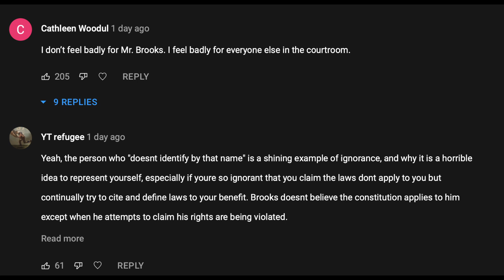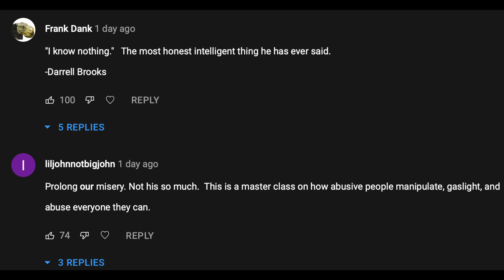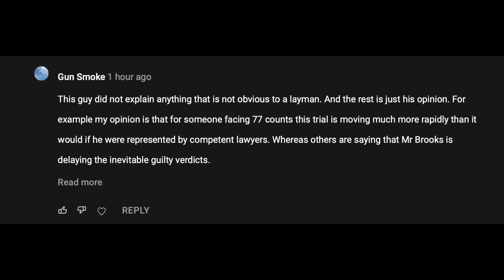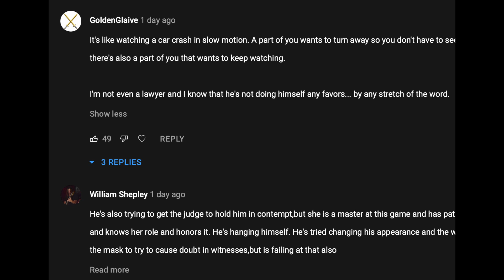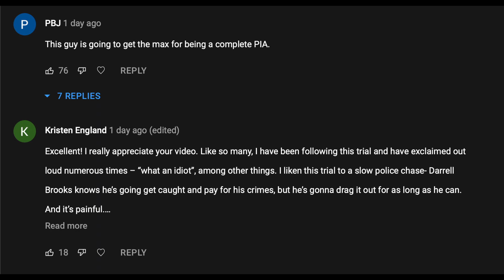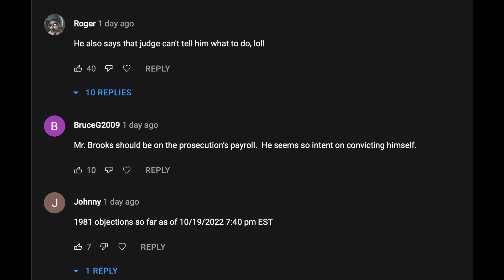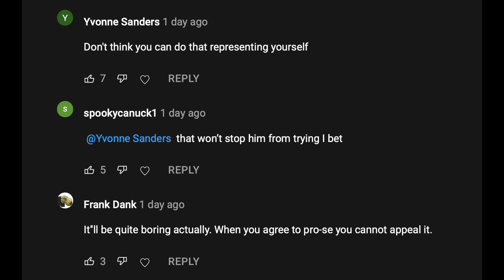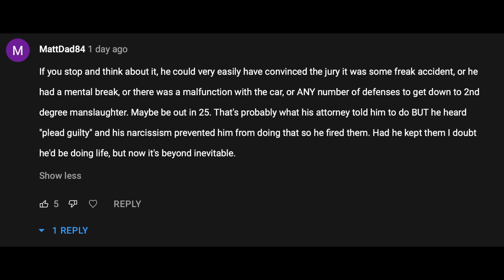I Read Your Comments on the Brooks Video!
You guys nailed it in the comments.  Thanks so much for commenting and participating.  If I am not reading your comment it is only because I have only so much time for these videos.